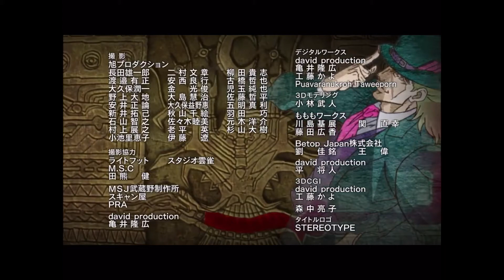Using one punch in Soul Knight